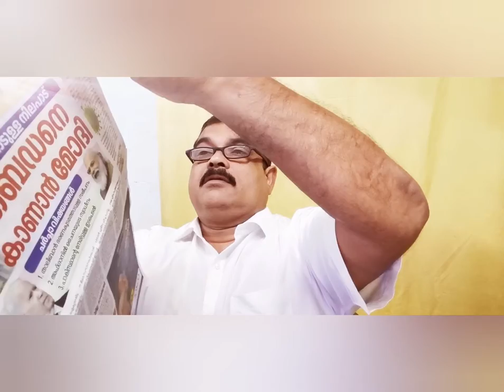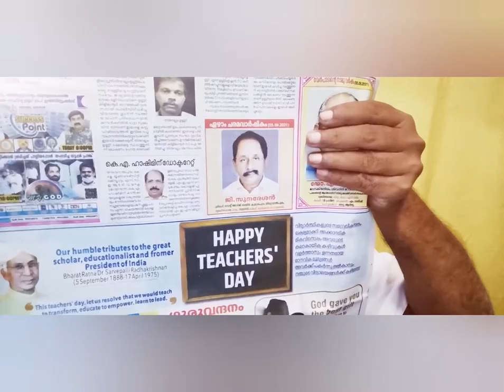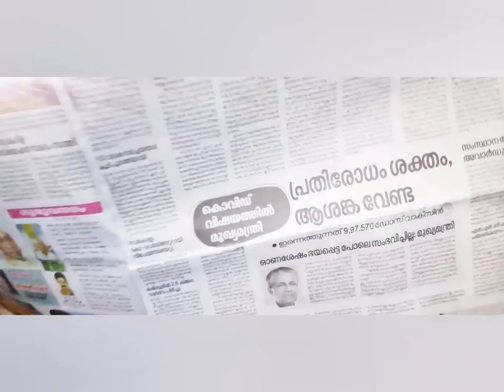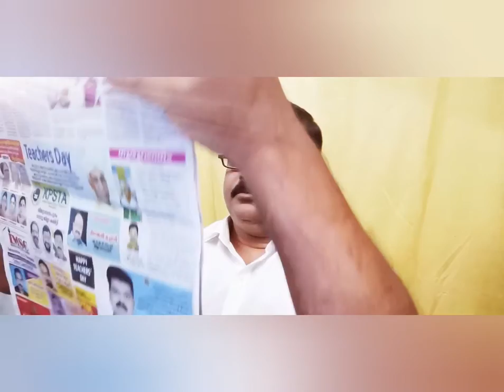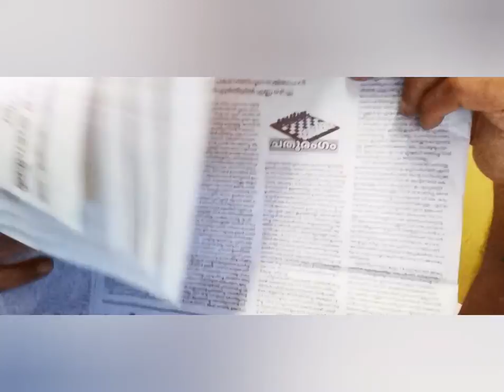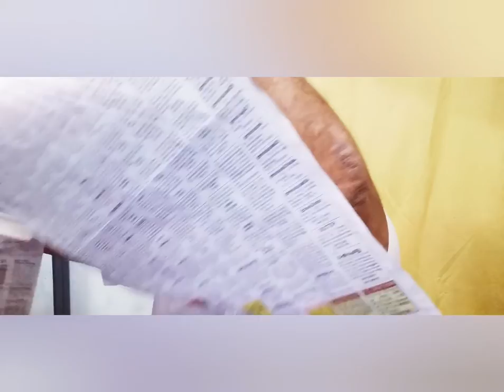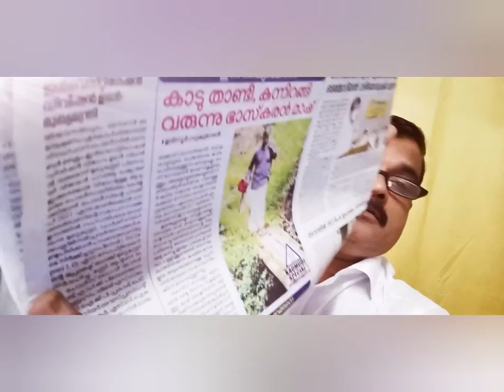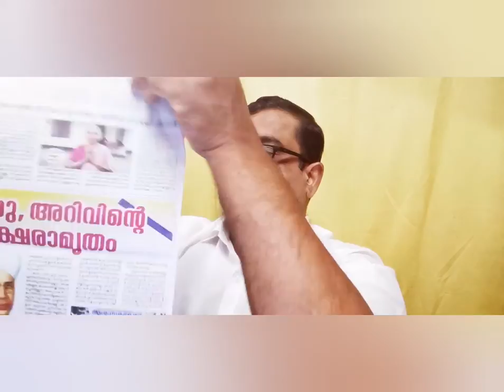താലിബാൻ അഫ്ഗാൻ നയവുമായി ബന്ധപ്പെട്ട് ജോ ബെയ്‌ഡനെ കാണാൻ പ്രധാനമന്ത്രി മോദി (കേരള കൗമുദി 5 /9/2021)